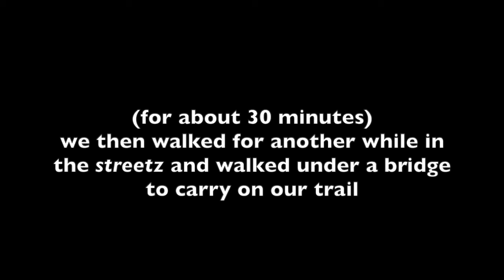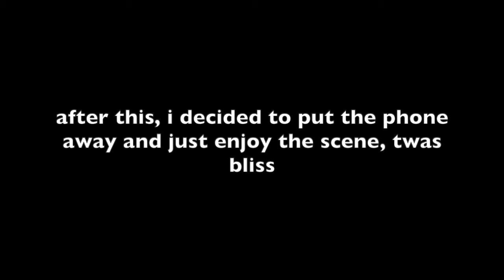lowkey aesthetically pleasing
FOLLOW MEEEE!!